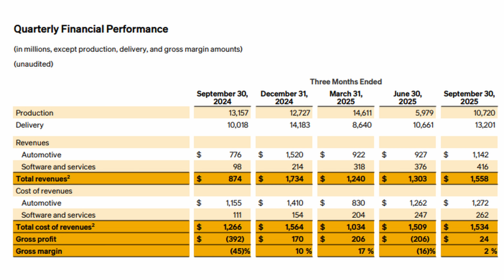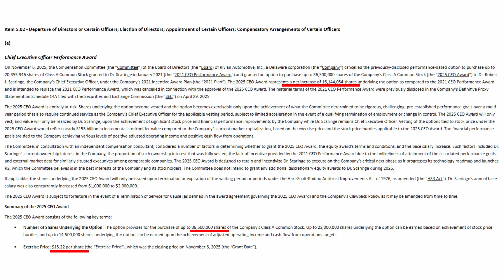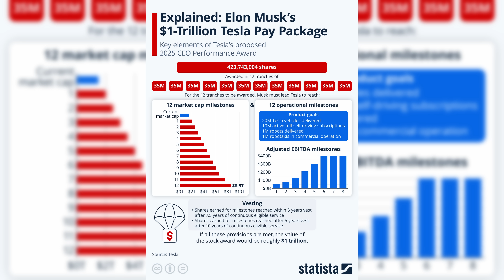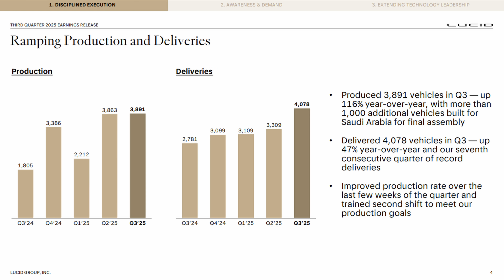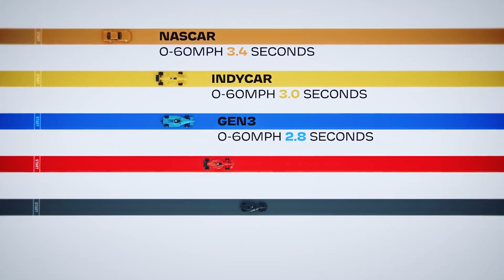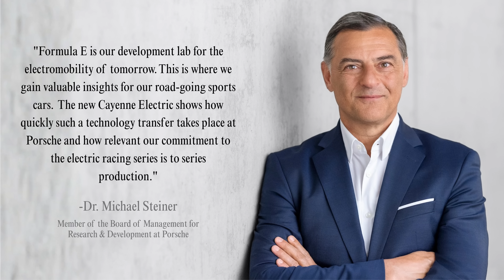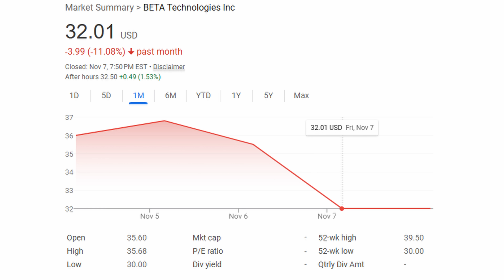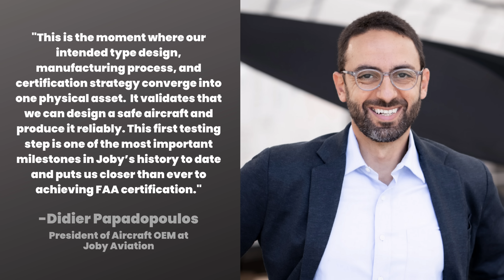The Current : Weekly EV News Ep#88 Nov 9, 2025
00:00 Intro
00:20 Rivian Earnings & CEO Pay Bump
03:07 Tesla Earnings & CEO Pay Bump
04:54 Lucid Earnings & Leadership Changes
06:41 Formula E's new GEN 4 Racecar
08:54 Archer buys airport for eVTOLs
10:34 Beta eVTOL goes public
11:27 Joby's final FAA testing for eVTOLs
12:46 AMZcycles Paladin eMTB Review
13:10 Share & Subscribe!!

STORY LINKS:
Rivian earnings call

The holidays are around the corner and you may be shopping for an eBike for you or as a gift. We hope you'll check out our eBike reviews before you make a decision!

Other Miss GoElectric Channels:
YouTube.com/@MissGoElectricRideReviews
eBikes and eMobility Reviews, Previews, and News
YouTube.com/@MissGoElectricIndustry